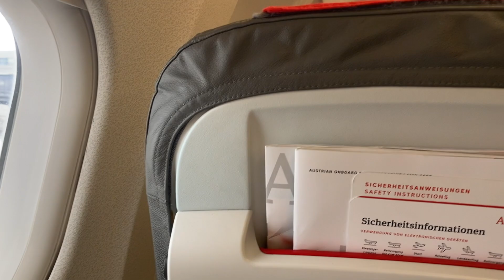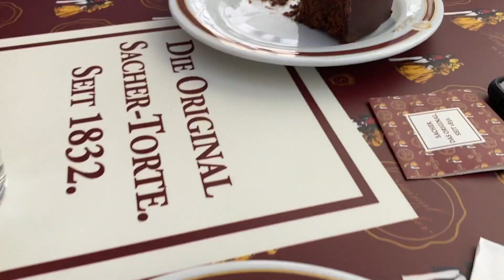Wien VLOG 💛⚡I Städtetrip mit meiner sis, food, nightlife🍸 & more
Hey 🤍

Willkommen zu diesem Video von mir und schön, dass du hier bist. Falls du neu bist, ich bin Luna, 22 Jahre alt und komme aus Hamburg. Derzeit bin ich ein Aupair in New York in den USA und nehme euch hier auf meiner Reise mit.

Lasst mir some support da und teilt das Video gerne!
Vergesst nicht ein Kommentar und Like dazulassen. Ich gehe immer auf alle ein und freu mich riesig sie zu lesen :)